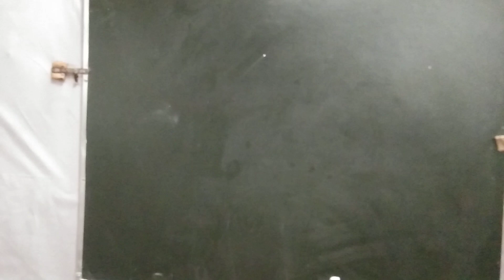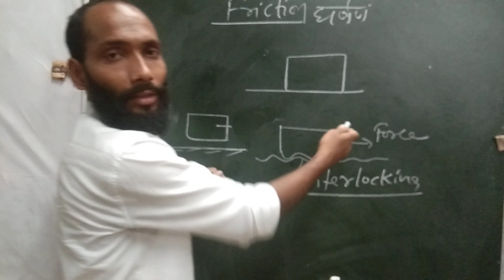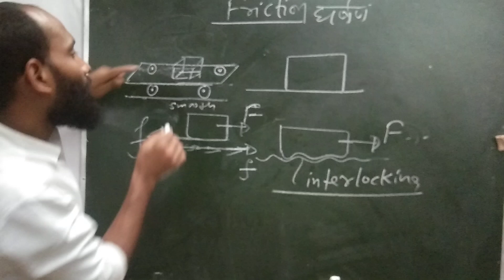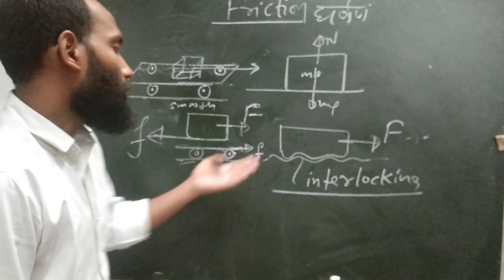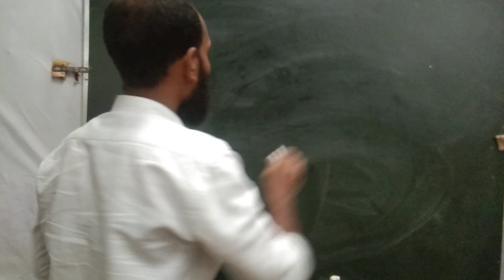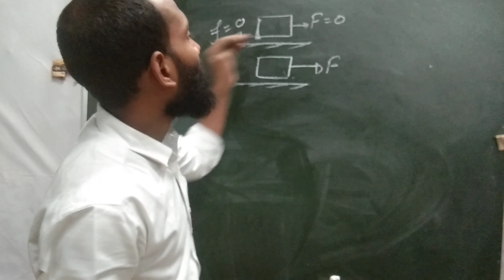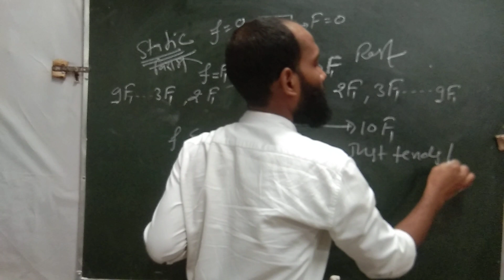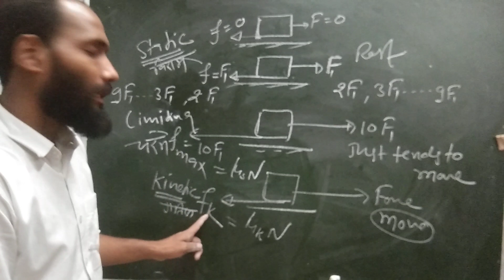DAY 84 CLASS XI FRICTION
DHANESWAR GHAT,BIHARSHARIF,NALANDA,BIHAR,803101

** THESE LECTURE SERIES ARE A PART OF OUR NON-PROFITABLE CRASH COURSE PROGRAM FOR 11th AND 12th STUDENTS.**